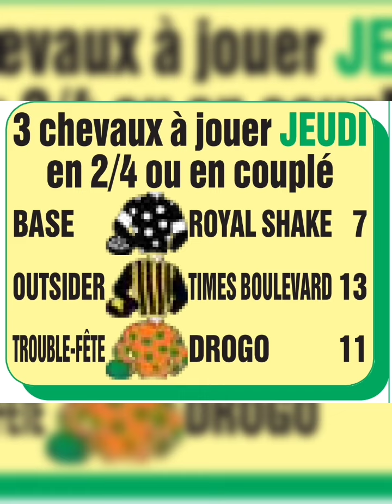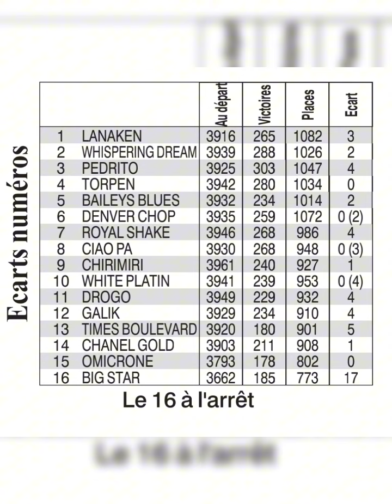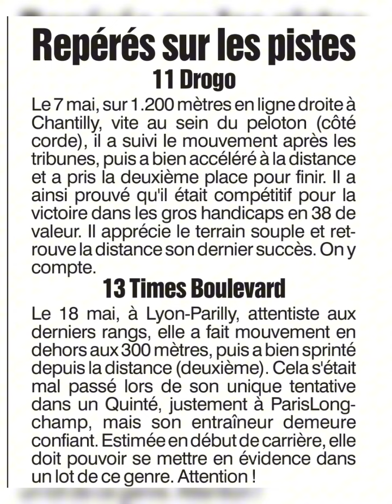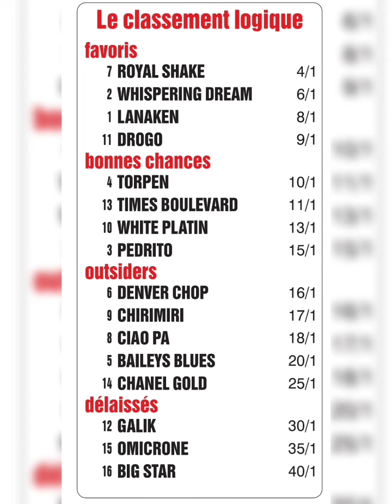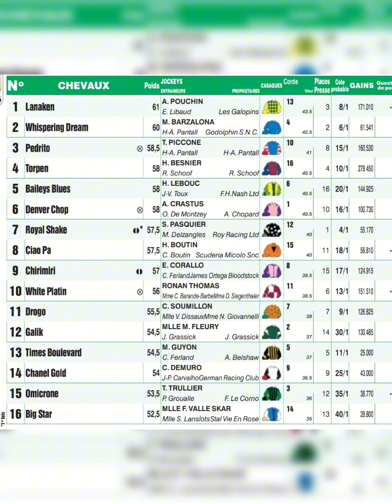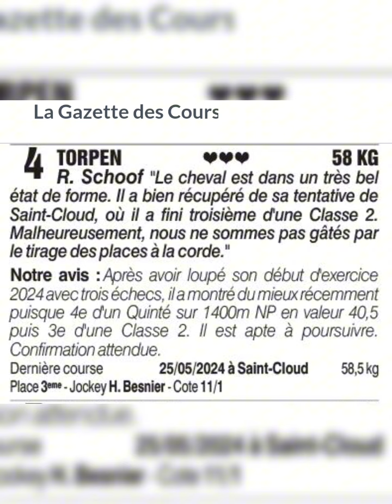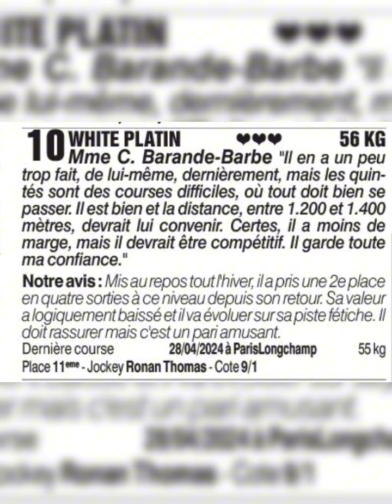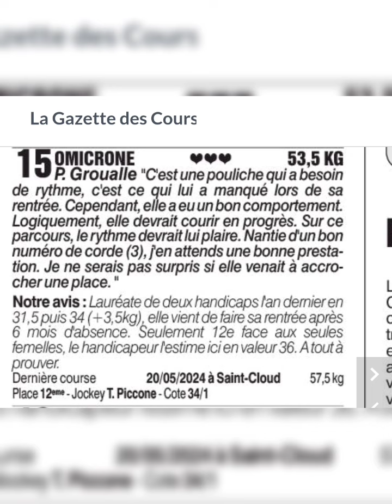pronostic la Gazette quinté_du_jour pmu jeudi 6 JUIN 2024 Quinté+ à Longchamp, R1, C6